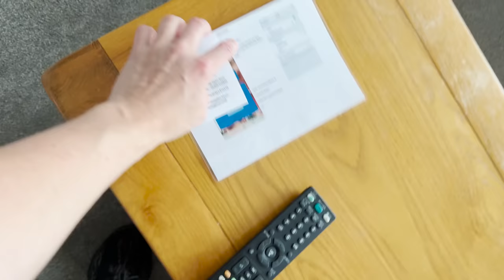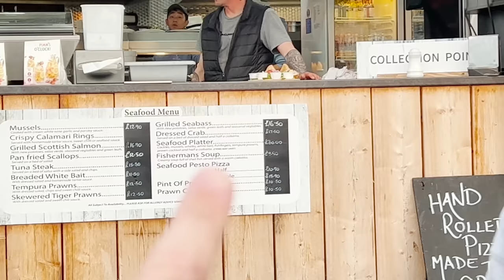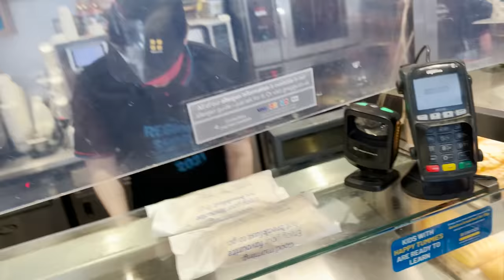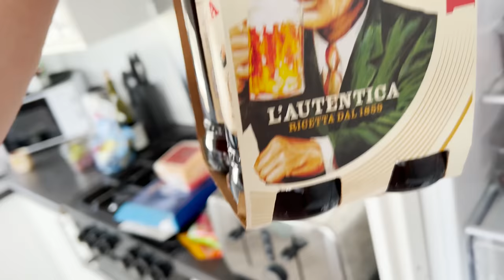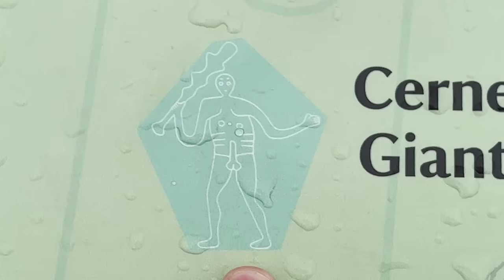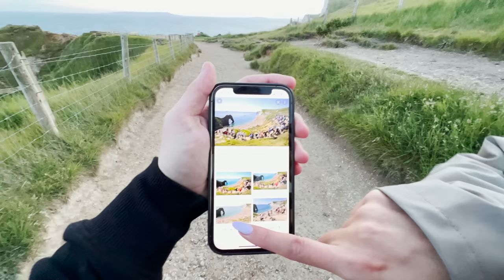I Found Englands Hidden Paradise!